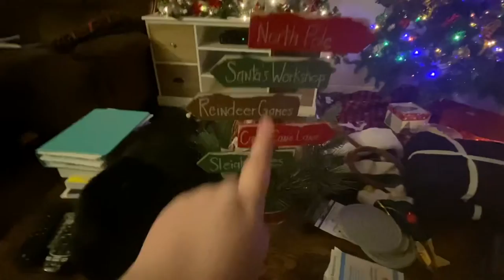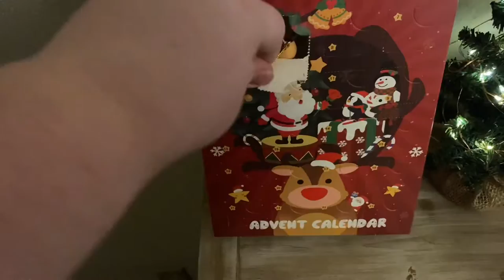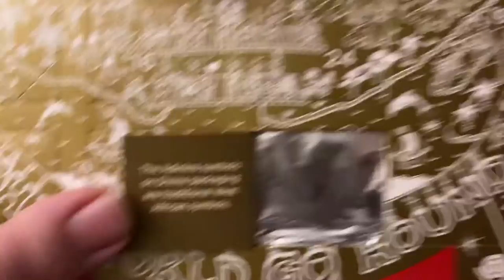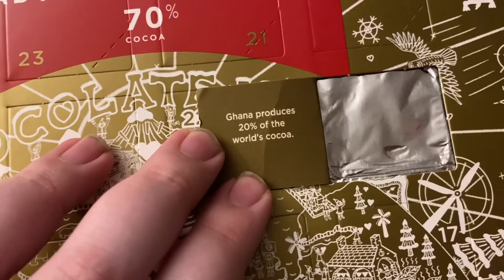Secret Menu Starbucks Drinks & Cozy Sweaters | Vlogmas Day 4